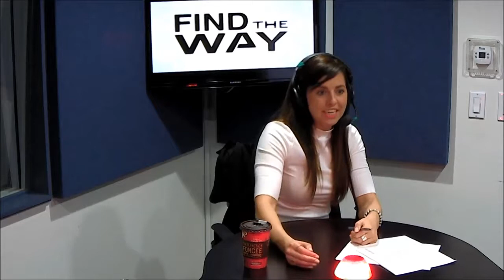Topic: Climate Change Pt 1 - The Winds of Change April 23, 2017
Mike and his Co-Host Ashley Sherbino begin the first of a six week series titled 'Climate Change' as it pertains to our everyday lives.
From changing the climate of your home, plan for parenting, to Changing the climate of your marriage.